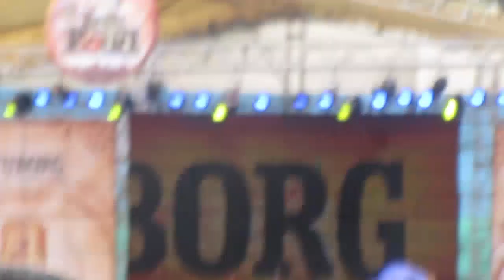Nepali Rock Band | Mukti & Revival | Rabin & The New Revolution | Let's Get Loud । विशेष अंक ९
Happy New Year | Mukti & Revival | Rabin & The New Revolution | Let's Get Loud ​⁠​⁠​⁠​⁠​⁠​⁠@Mukti_and_revial